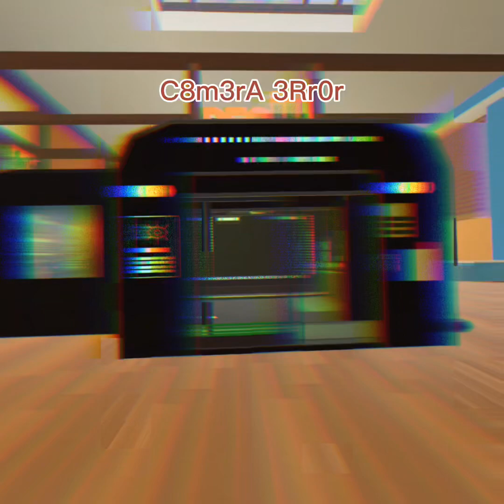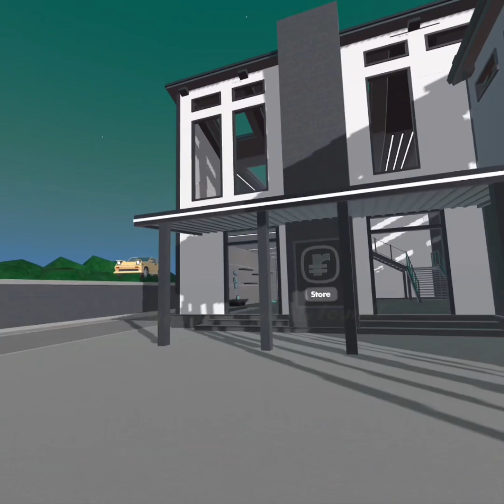Glitch - The Official Movie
Me and my friends find glitch and we defeat him!